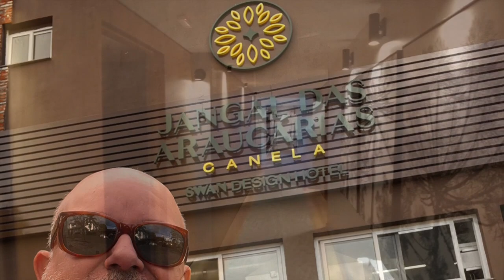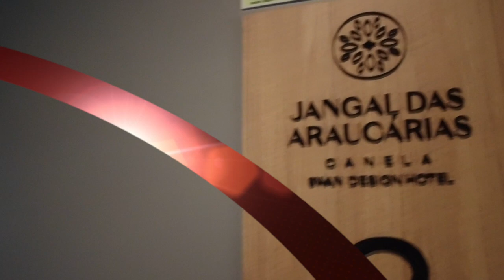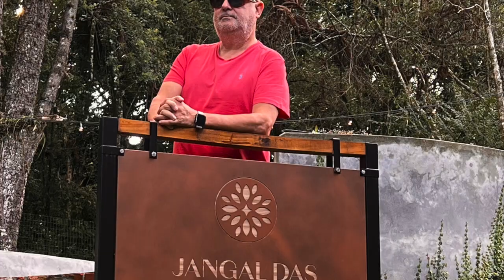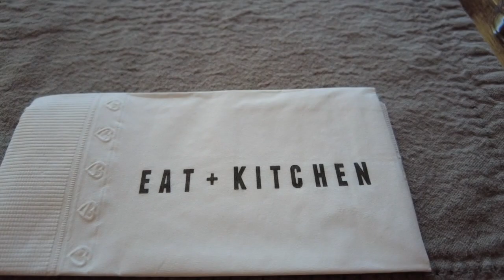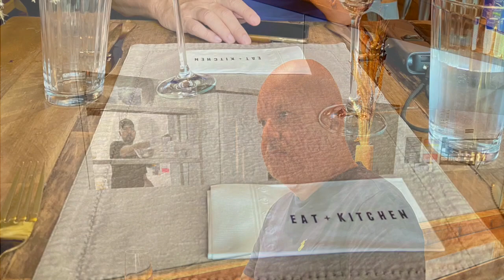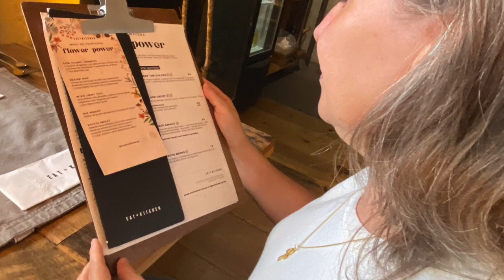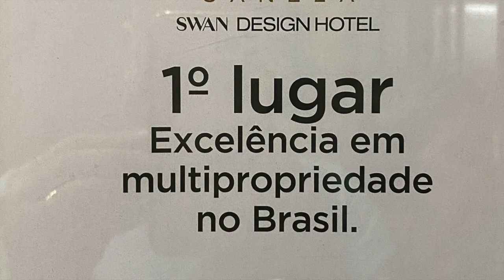Jangal das Araucárias com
Canela - Serra Gaúcha